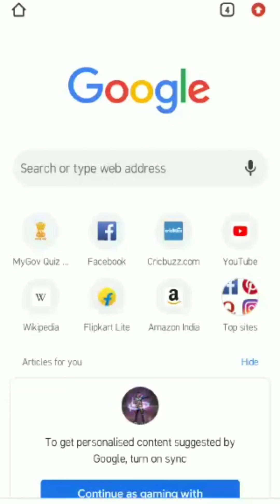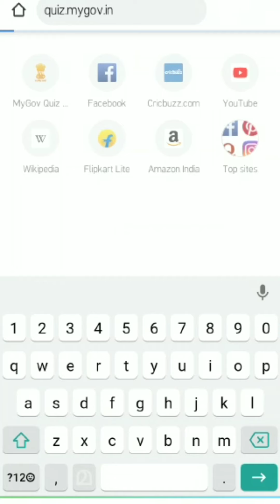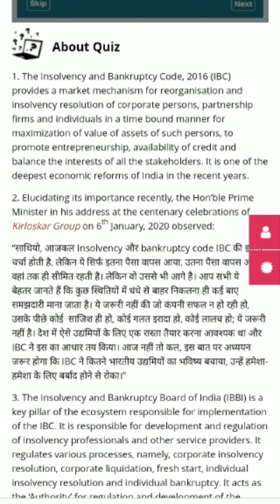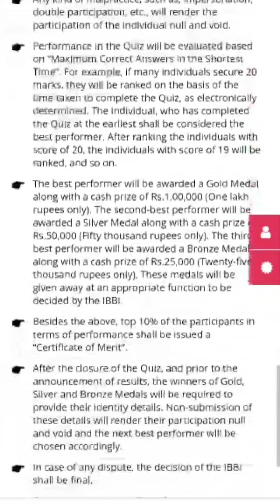Play Online Quiz........Win One Lakh rupees.....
Play online quiz & win cash prize.

1 - One Lakh rupees with Gold medal
2- 50000 rupees with Silver medal
3- 25000 rupees with Bronze medal

10% of total participants will get Certificate of merit